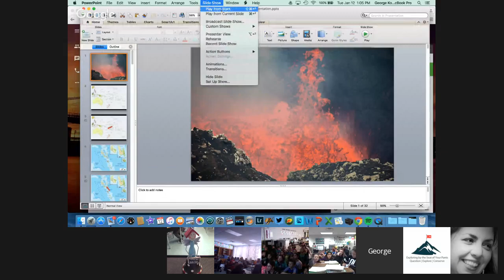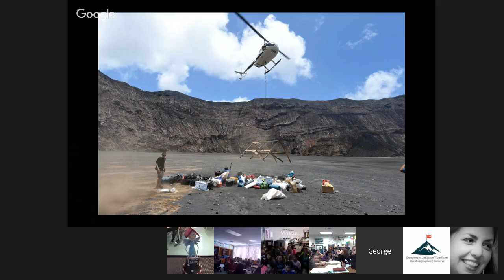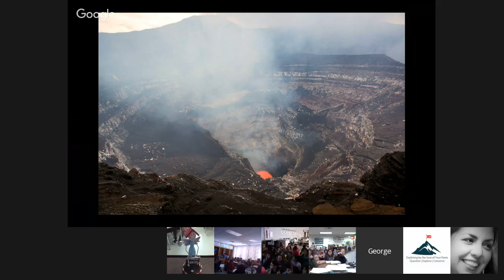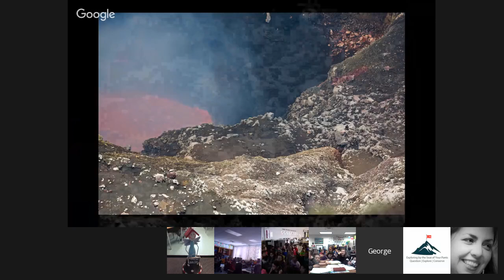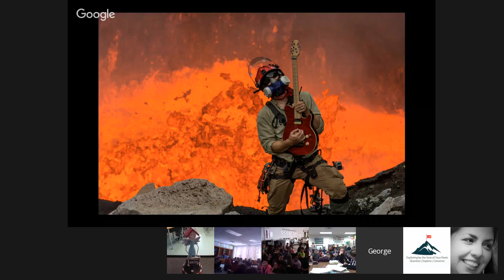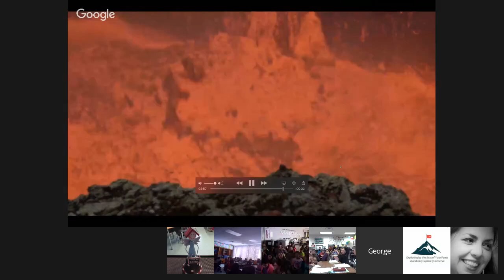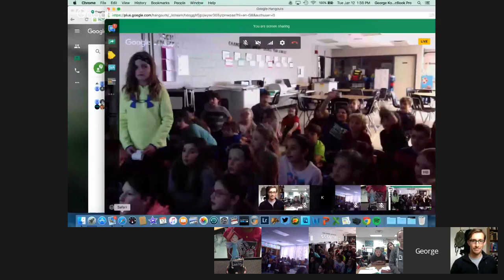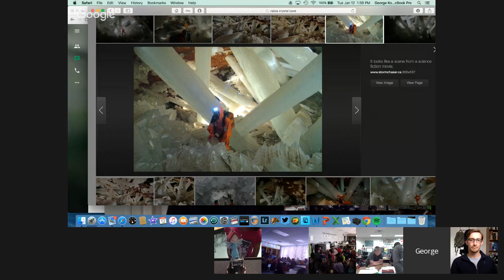George Kourounis: Exploring Volcanos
Join explorer and adventurer George Kourounis to learn about some of his adventures climbing into active volcanoes! George has just returned from a trip to Benbow volcano in Vanuatu and is soon heading to explore another volcano in the Congo.

George is a renowned global adventurer, storm chaser, explorer and television presenter. Based in Toronto, his efforts to document nature's worst weather conditions have taken him all over the globe, into places most normal people are fleeing from. Whether it's a tornado outbreak in Kansas, a monster hurricane in the Gulf of Mexico, forest fires in British Columbia, or even an erupting volcano, he's usually in the middle of the action with his camera rolling.

His efforts have been seen around the world on the Discovery Channel, National Geographic Explorer, BBC-TV, CNN and of course, his own adventure TV program Angry Planet which has been broadcast in over 100 countries. The program airs on OLN, City TV, The Travel Channel, The Weather Channel, Halogen TV & others.

He started chasing tornadoes and other storms almost 15 years ago and has continued to expand his explorations to include all types of extreme natural phenomena.

In January 2005, George brought his camera to the remote Danakil Depression in the harsh Ethiopian desert and was lowered 60 feet into the smoking crater of the active Erta Ale volcano. He spent a half hour filming on top of the freshly hardened surface of the lava lake wearing a protective heat suit.

This event made him the first person to have ever filmed from the inside of 3 of world's most fearsome forces - Inside a tornado, the eye of a hurricane and inside an active volcano.

His travels have taken him to such far-flung places as:

- The jungles of Rwanda to witness rare mountain gorillas.
- Into a cage surrounded by Great White sharks off the coast of Mexico.
- Flying in a helicopter over huge forest fires in Northern Ontario.
- The remote island nation of Vanuatu in the South Pacific where he got married on the crater's edge of the exploding Yasur volcano!!
- Dog sledding above the Arctic Circle and kayaking with whales in Antarctica.
- Space flight training, including a zero gravity flight and being subjected to extreme forces inside 2 centrifuges.
- The fabled Timbuktu, in the Sahara Desert, documenting sand storms.
- Reactor #4 at Chernobyl, the site of the worst nuclear disaster in history.
- Into the Naica Crystal Cave in Mexico, home to the largest crystals in the world where the environment is so hostile that the heat and humidity can be deadly.

By sharing these adventures with the world, George hopes that he can inspire people to break out of their routines and do something that they consider a little bit scary.

George is a member of the Explorers Club, the Royal Canadian Geographic Society the Canadian Council For Geographic Education, and was nominated for Gemini awards in 2008 and 2009 for his work on Angry Planet.